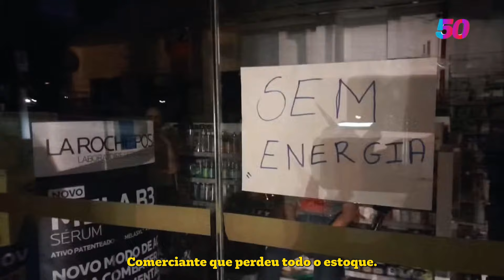COMO ENFRENTAR AS CHUVAS EM SP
Não dá mais pra continuar assim. As soluções existem e estão reunidas no nosso programa de governo. Agora é 50 para colocarmos os projetos em prática a partir do ano que vem!⁣
BoulosPrefeito50 • MartaVice50 • Coligação AmorporSaoPaulo • Federação PSOL - Rede, Federação Brasil da Esperança (PT - PCdoB - PV), PDT • CNPJ 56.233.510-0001/63